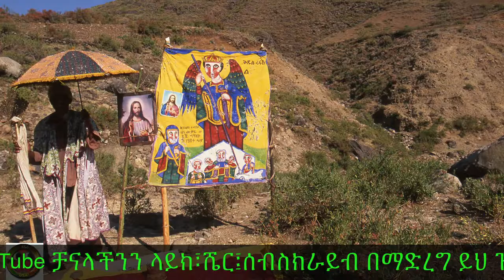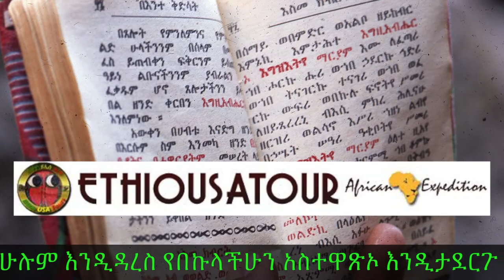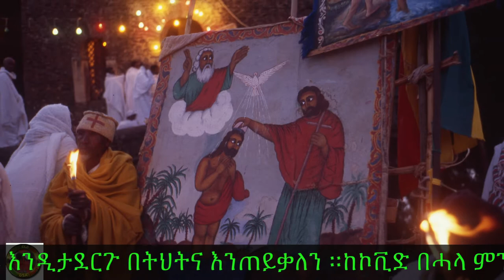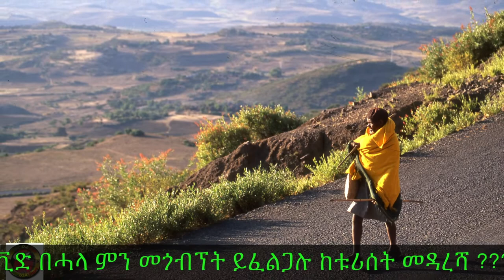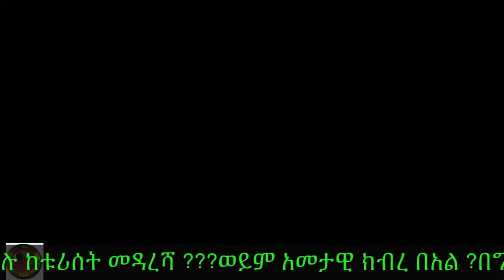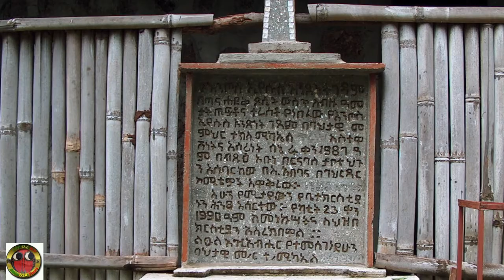የንስሃ መዝሙር ለጾም ወቅት የሚሆን መዝሙሮች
Debre Zebit | Zerihun Mulatu | Abiy Ahmed  South Sudan | BBC Hard Talk with Gedion Timotewos | Getachew Reda | Abiy Ahmed |  Eritrea News| Lalibela | Debretsion Gebreichael | Gedu Andargachew interview | Hachalu Hundesa | Tigrai | Somali